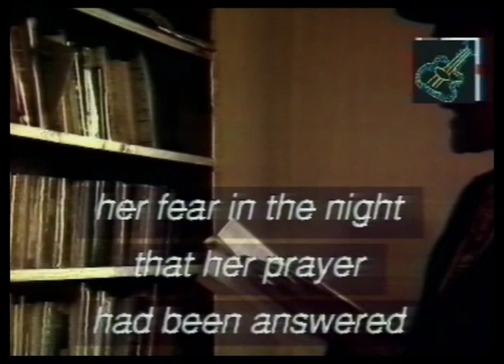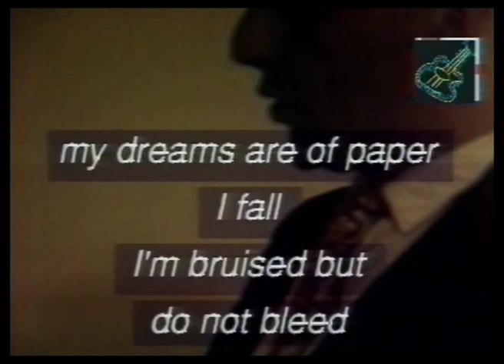!gib(the subtitler)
"It can't be true that non English speakers are intrinsically more beautiful..."

We started with the idea of speaking in Gibberish, speaking in tongues, emotion without language.
By watching the results carefully we interpreted what the Gibberish words might mean by their context and expression or by treating them as an extravagantly broad dialect of English and try for as un-zany a translation as possible. Scenes gained coherence and meaning when tied to the superimposed titles. In fact they sometimes sound like English when prompted by the subtitles.
I bought a subtitler/overlayer and wrote subtitling, animation and graphic manipulation programs for my computer.

Geoff Clout with Howard Storey -- 1991